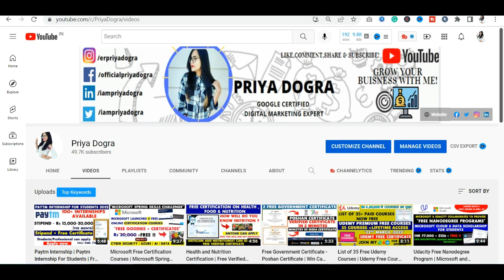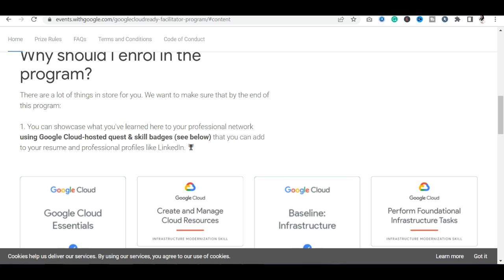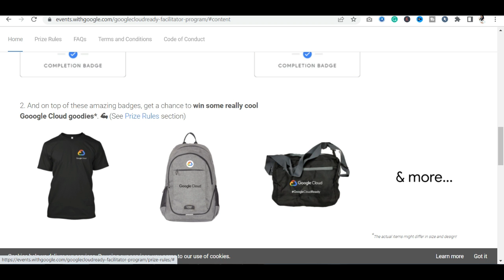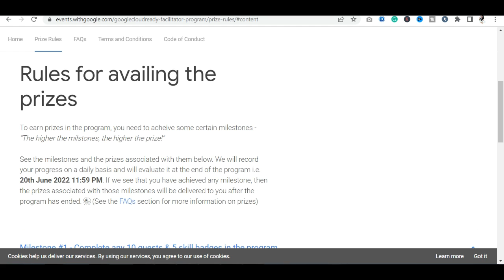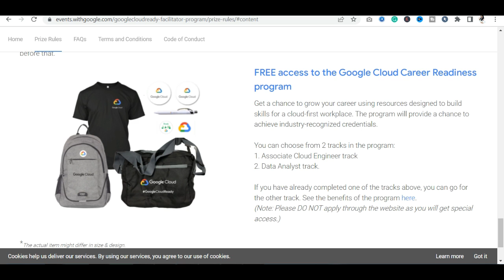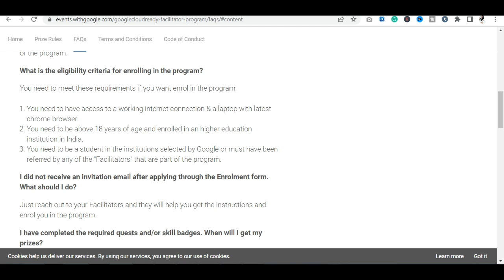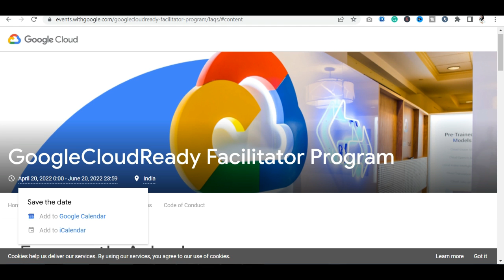Google Cloud Learn and Earn | Google Free Goodies | Free Certificate and Skill Badges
Google Cloud Learn and Earn | Google Free Goodies | Free Certificate and Skill Badges | Learn Cybersecurity , Big Data , Azure , Cloud Computing , AI , Machine learning

google cloud certificate
google learn and earn program
google learn to earn challenge solved labs
google free goodies
google swags
google cloud badges
google